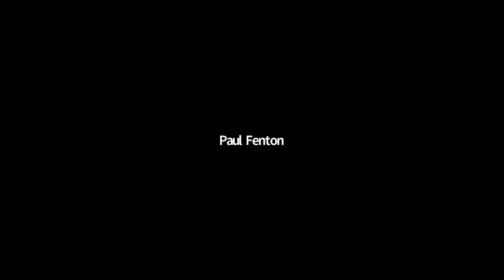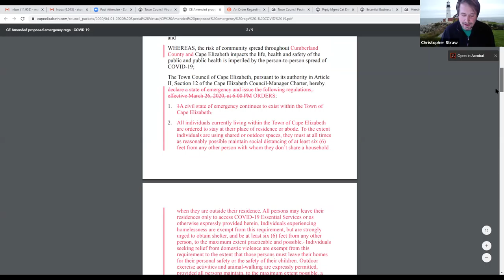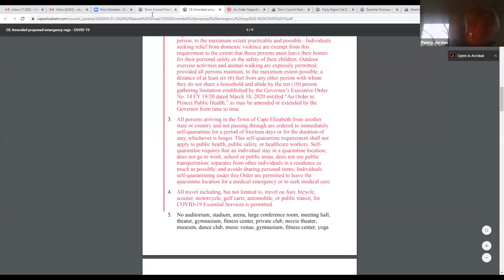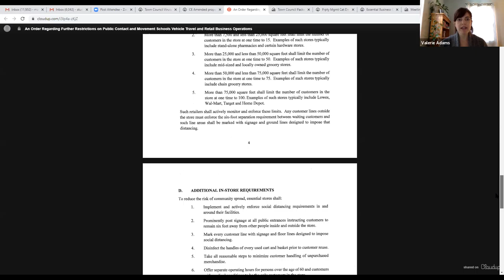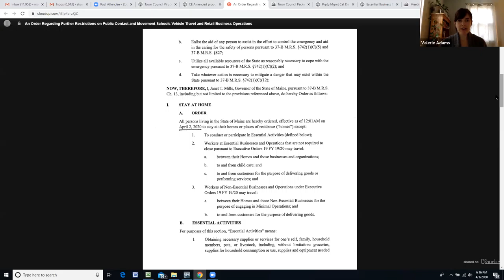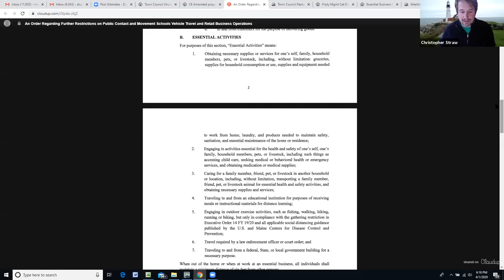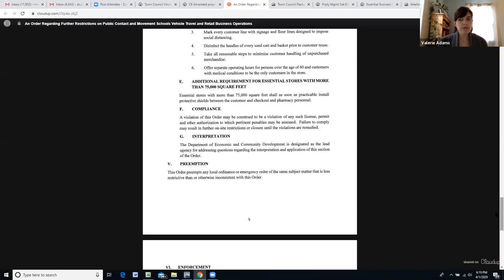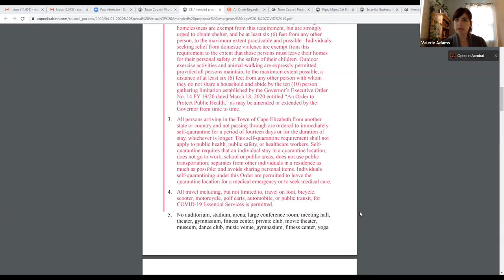Town Council Special Meeting 04/01/2020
Cape Elizabeth Town Council Special Meeting
6 p.m.
Wednesday, April 1, 2020
Held via Zoom Videoconference